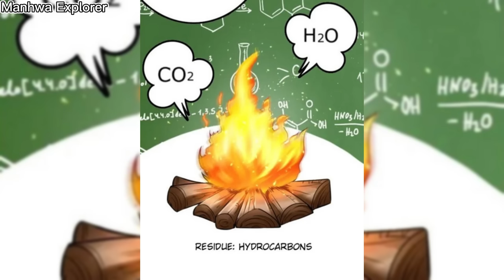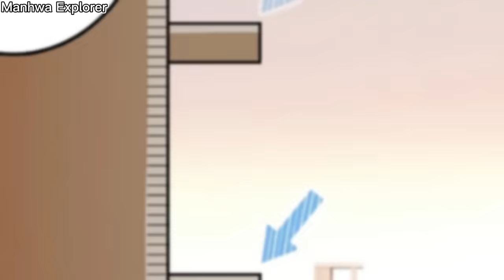Engineer Reincarnated Into Medieval World With Magic And Witches - Season 2 Completed - Manhwa Recap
❄️Temperatures Increases +100° Everyone is Dehydrated He is the only with RSS and a cool Room!